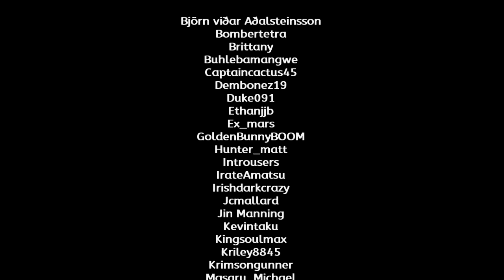Mario Kart 8 Deluxe -- Part 132: Road Rage Cup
Streamed on Mar. 18, 2022

This theme involves going through tracks with traffic! Enjoy!

Timestamps for this video:
00:00 | Intro
01:22 | Race 1
04:12 | Race 2
08:08 | Race 3
11:43 | Race 4
15:13 | Final Results & Special Thanks